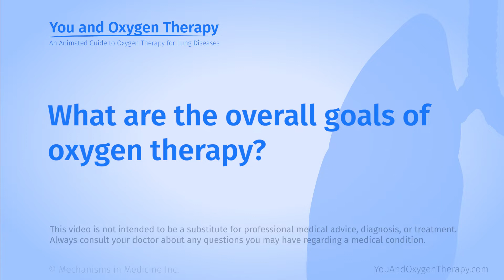What are the overall goals of oxygen therapy?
Jerry Krishnan, MD, PhD, of the University of Illinois at Chicago, explains the overall goals of oxygen therapy. Oxygen therapy provides you with extra oxygen to help your lungs deliver the right amount of oxygen for the other organs in your body to function at their best. If you have a lung problem such as chronic obstructive pulmonary disease (COPD) or pulmonary fibrosis, you might have low oxygen levels and need extra oxygen. Dr. Krishnan explains how oxygen therapy can help you breathe better and do the things you want and need to do, and the importance of talking to your doctor to determine whether oxygen therapy can help relieve symptoms of not getting enough oxygen.